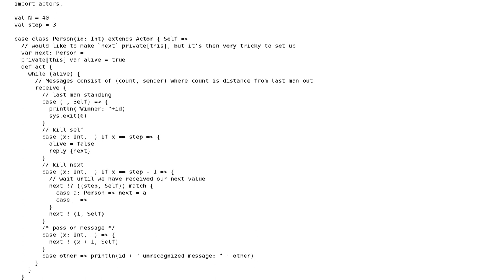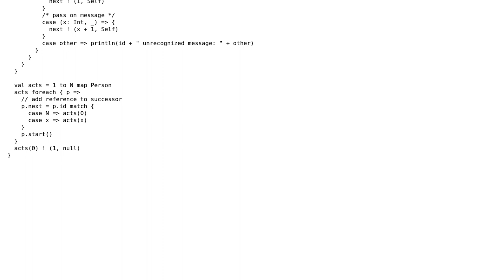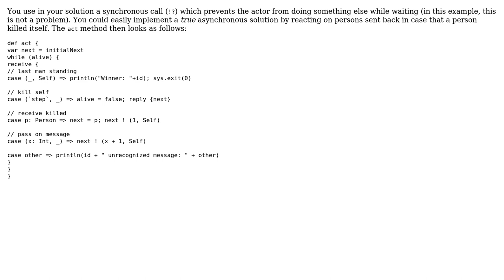Code Review: Scala: Josephus problem with Actors (2 Solutions!!)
Code Review: Scala: Josephus problem with Actors

With thanks & praise to God, and with thanks to the many people who have made this project possible! | Content (except music & images) licensed under CC BY-SA | Music | Images & others | With thanks to user Luigi Plinge user Dominik and the Stack Exchange Network Trademarks are property of their respective owners. You are responsible for your own actions.